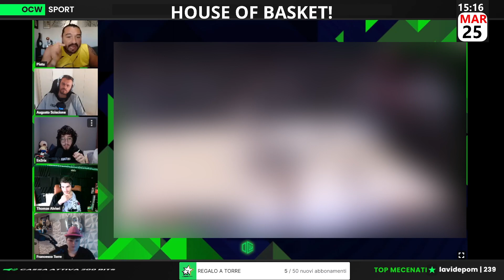EUROLEGA! | Troppo REAL per questo BOLOGNA!